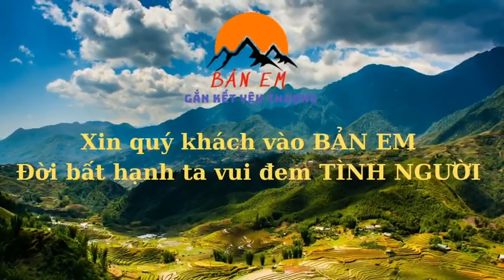Không Ngại Mưa Gió Vẫn Tiếp Tục Cùng Em Sử Tìm Cách Để Téc Nước